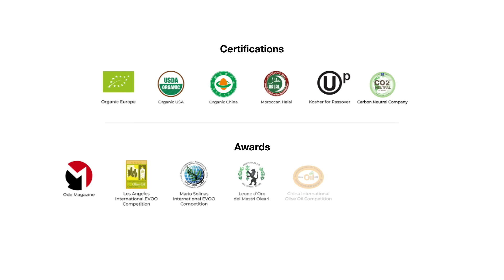ATLAS Organic Cold Press Extra Virgin Olive Oil with Polyphenol Rich from Morocco – Pasta Dish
EVOO From Morocco, Newly Harvested Unprocessed from One Single Family Farm | Trusted by Michelin Star Chefs

• 【 THE HIGHEST QUALITY COLD-PRESSED MOROCCAN OLIVE OIL】 The Atlas Mountains of Morocco help grow the most perfect olives in the world, thanks to the rare climate and the geographical advantage of the high-reaching area. We, at Atlas Olive Oils, pride ourselves on producing the highest quality cold-pressed Moroccan olive oil, which is sustainably sourced and ethically produced.

• 【 MAXIMUM HEALTH BENEFITS WITH ONLY SINGLE PRESSING OF THE OLIVES】 The Atlas Mountains of Morocco help grow the most perfect olives in the world, thanks to the rare climate and the geographical advantage of the high-reaching area. We, at Atlas Olive Oils, pride ourselves on producing the highest quality Cold Pressed Moroccan olive oil, which is sustainably sourced and ethically produced.

• 【 YOU WILL LOVE THE DELICATELY COMPLEX AROMA 】 that takes in almonds, culinary herbs and a mix of sweet bananas, lemons and basil. The taste and delicacy will please your palate too.

• 【 OUR 100% ORGANIC EXTRA VIRGIN MOROCCAN OLIVE OIL 】 is free from added chemicals and destructive ingredients which makes the Olive Oil 100% SAFE . You can use this gently complex olive oil for general cooking as well as for baking and desserts.

• 【 +100 MICHELIN-STARRED RESTAURANTS USE 】 our extra virgin olive oils to create dishes intended for an exclusive, refined and demanding public Exclusive restaurants and luxury hotels, but also high representative institutions and prestigious gourmet stores have chosen our olive oils. A perfect combination of organoleptic characteristics, chemical-physical qualities and sustainability that has been able to conquer many of the most rigorous and famous professionals of catering in the world.